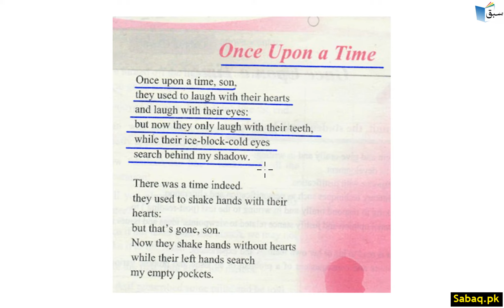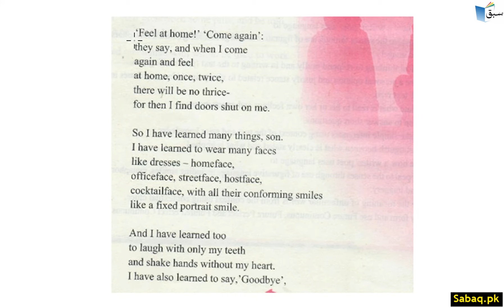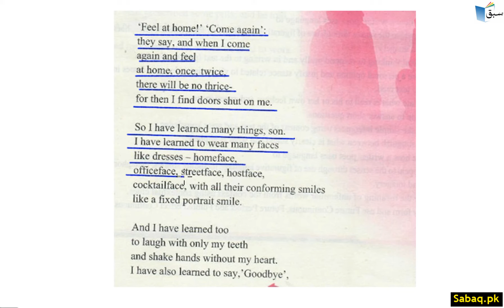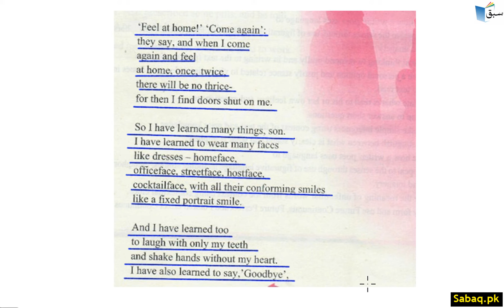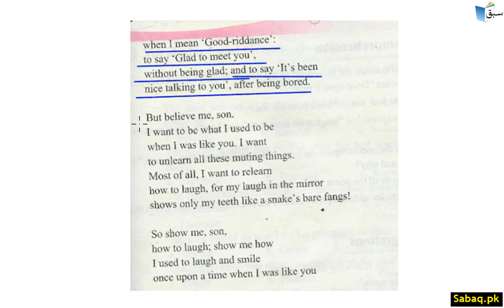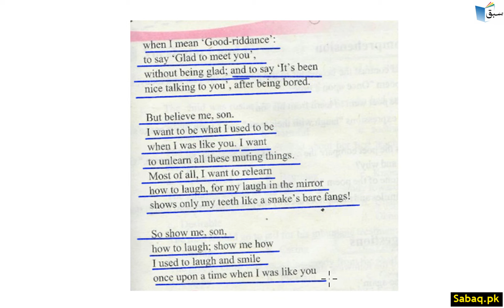Once Upon a Time (Poem) Part 1, English Lecture | Sabaq.pk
This video is about: Once Upon a Time (Poem)  Part 1, English Lecture | Sabaq.pk |. Practice tests and free video lectures for Physics, Chemistry, Biology, Math’s, Computer Science, English & more subjects are also available at Sabaq.pk. So, subscribe to Sabaq.pk/Sabaq Foundation now and get high marks in your exams.

CLASSES WE COVER AT SABAQ.PK / SABAQ FOUNDATION:

1. KG
2. Class 1
3. Class 2
4. Class 3
5. Class 4
6. Class 5
7. Class 6
8. Class 7
9. Class 8
10. Class 9
11. Class 10
12. Class 11
13. Class 12
14. Class 13
15. Class 14
16. MCAT
17. ECAT
18. CSS

BOARDS WE COVER AT SABAQ.PK / SABAQ FOUNDATION:

1. FBISE
2. Sindh Board
3. KP Board
4. Balochistan Board
5. Cambridge

STUDY MATERIAL WE OFFER AT SABAQ.PK / SABAQ FOUNDATION:

1. Physics Lectures
2. Chemistry Lectures
3. Mathematics Lectures
4. Biology Lectures
5. English Lectures
6. General Science Lectures
7. Computer Science Lectures
8. General Math Lectures
9. Accounting Lectures
10. Statistics Lectures
11. Advance Accounting Lectures
12. Cost Accounting Lectures
13. Practice Tests
14. Physics Practical
15. Chemistry Practical